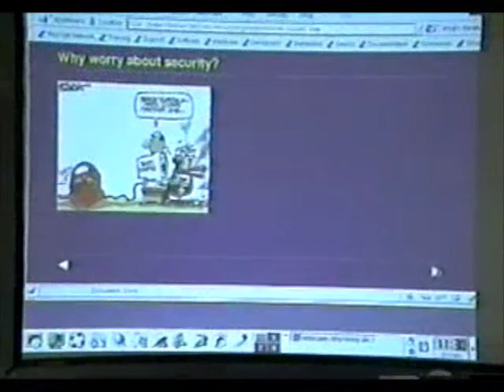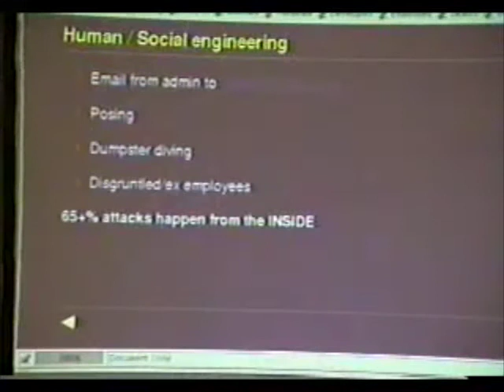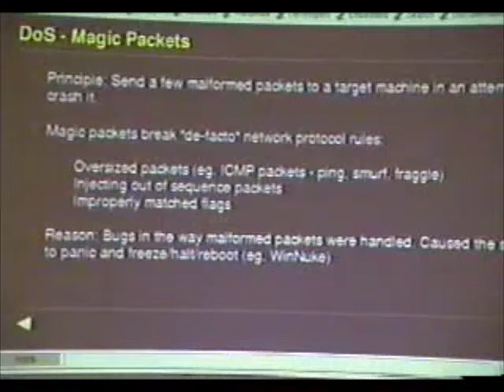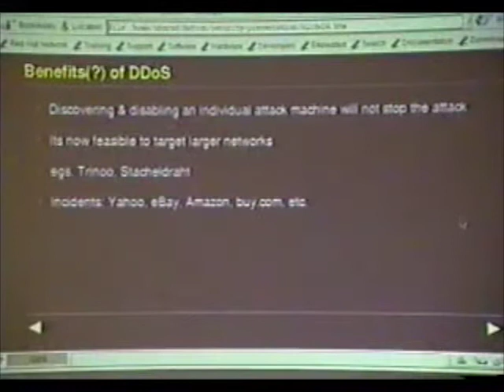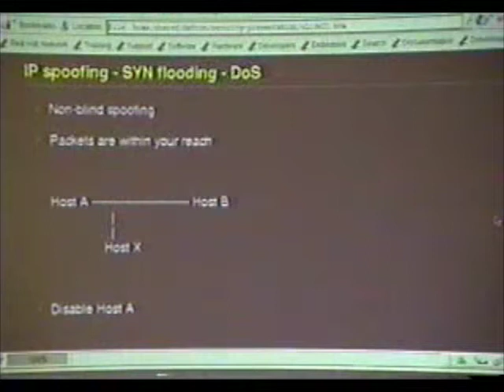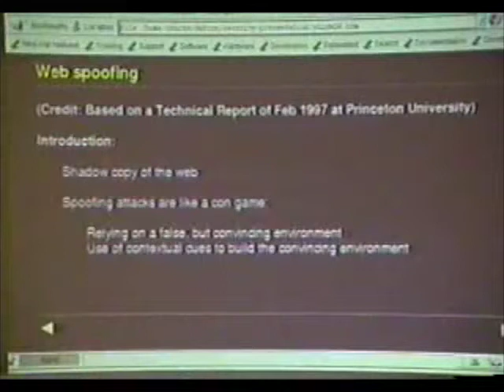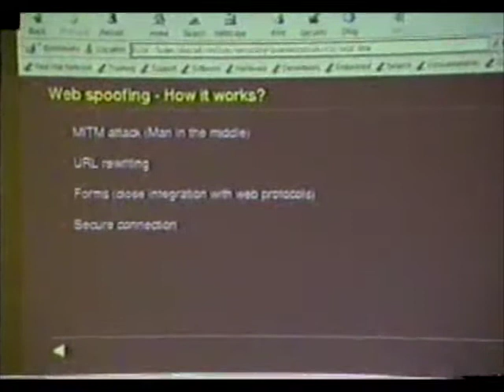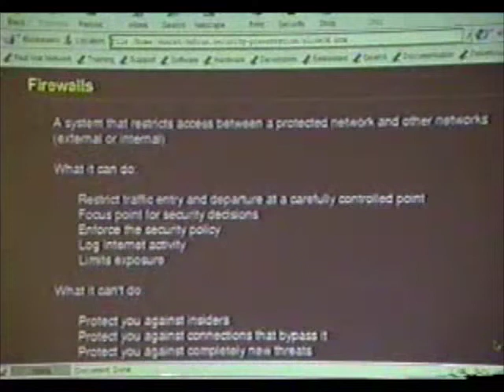DEF CON 9 - Sharad - Security & Privacy *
Description from DEF CON 9 Speaker’s Page:

We move from basic to more sophisticated attacks, cover a "proof of concept" case study and consider the counter measures possible. The session aims to serve as a starting point for all those interested in safe guarding their online existence, for those responsible for their organization’s security issues and for just about anyone who is interested in security.

Sharad Popli is the CTO and founding director of QuantumLink Communications Pvt. Ltd. (QLC), a five year old software company (based in Bombay, India), with a focus on Internet technologies and a specialization in Java.

Sharad, an old timer on the Net (more than 10 years now) is the chief architect behind PostMaster, a popular mail-server with more than 1500 installations across the world. A strong advocate of Open Source, he has been an early adopter of various open source technologies and software (including Linux since its 1.0 days and PHP when it was known as PHP/FI :))
Sharad writes from time to time (when persuaded enough!) His articles have appeared in most publications in India and also on CNETs international sites.

He is an oft-invited speaker at various seminars and conferences and has addressed numerous conventions on subjects including: Java Technologies, Servlets, Linux, Email, Security issues, MTAs on Linux, Advertising on the Net, and other generic net-based topics.

When not ensnared by the Net, he enjoys reading, music and the great outdoors.